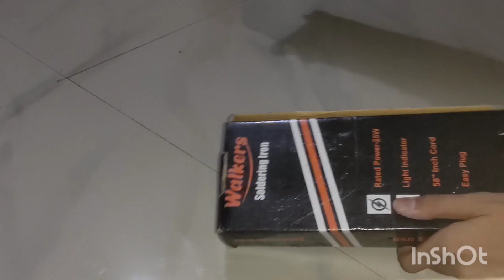Unboxing soldering kit ||soldering iron kit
YouTube search -

soldering iron
soldering iron kit
soldering iron unboxing
soldering
soldering iron kit unboxing
best soldering iron
soldering kit
soldering station
unboxing
new soldering kit review
13 in 1 soldering kit unboxing